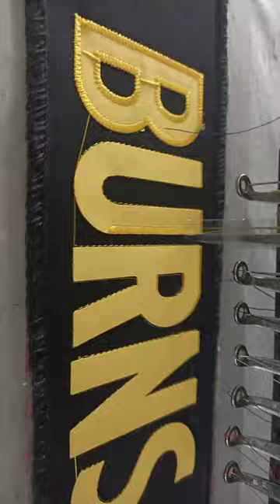Stitching name plate for black jersey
Custom Name Plate For Jersey and Clothes
The Letters are stitched